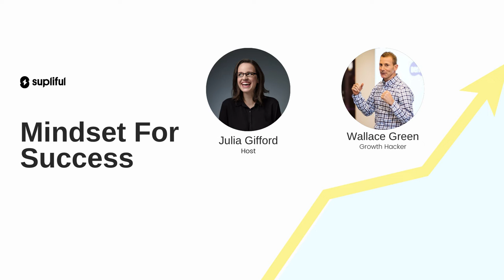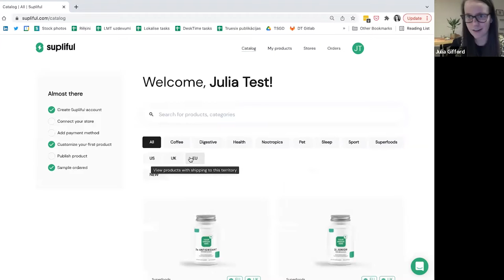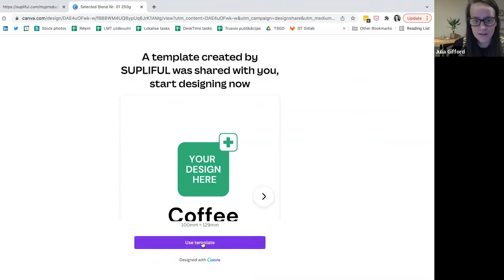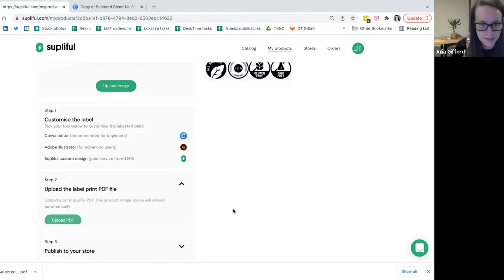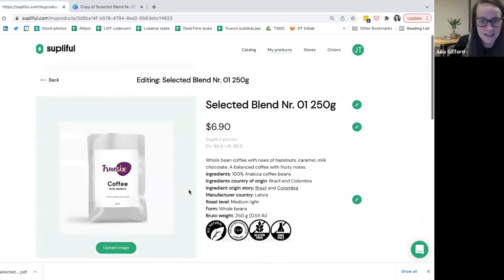🎙️ Supliful Webinar - Mindset For Success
We loved meeting you in person, hearing more about your products, stores, challenges, and ideas. We're super excited to grow in tandem with you and your ideas.

Here are 6 takeaways we came away with:

✅ You're eager for more store integrations. We hear you! In addition to our Shopify integration, you want WIX, Squarespace, WooCommerce. We've got our team on it, it's on its way.

✅ You want more product variations. More flavors for protein and other items so that there's room for your product lines to grow. Our product sourcing team is on it!
✅ You love sharing your stores. And we love seeing them! Drop a link in the comments, and we'll send you some traffic love
✅ You have super diverse backgrounds. We met people from all over the world, some with extensive DTC experience who are jaded from working with Amazon, and some are high school teachers, IT administrators, and military personnel developing side businesses. Thanks for being with us!
✅ You love the new label editor. In case you missed it, this week we launched our Canva label editor. According to you guys, this is a game-changer. We agree. SO much easier.
✅ You want a way to interact with us closer. We hear you, loud and clear! We'll be launching a Supliful community space where we can hang out, share our wins, discuss challenges, and grow together.

So a massive THANK YOU to everyone who joined. We look forward to doing this again, so keep an eye out on your inboxes for the next installment!